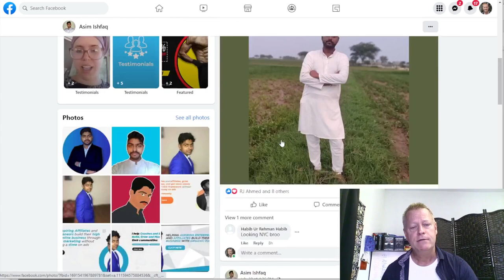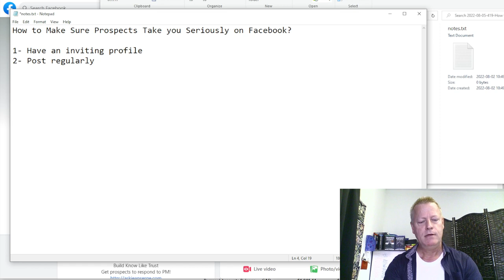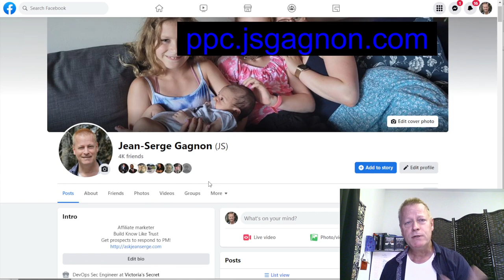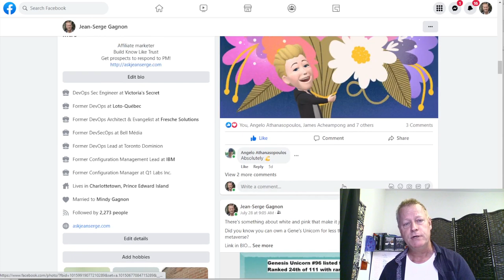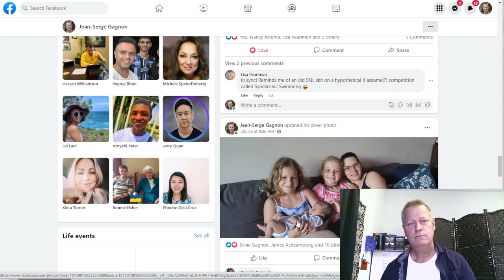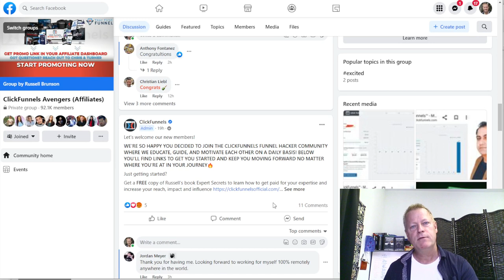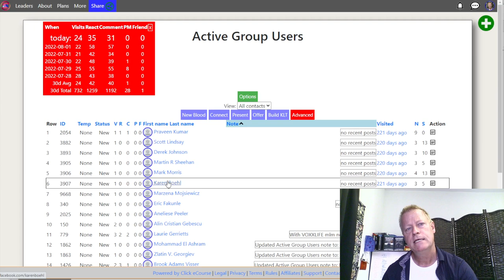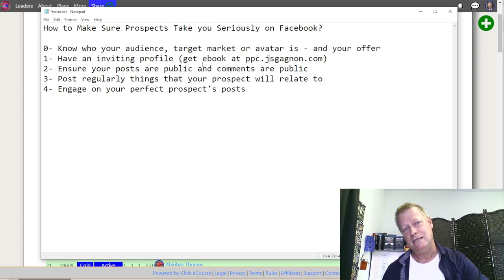Course Income Secrets - #419 How to Make Sure Prospects Take you Seriously on Facebook?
How to Make Sure Prospects Take you Seriously on Facebook?

If you’re like me, you’ve been on Facebook for years and started using it to connect with friends and family.

Maybe you even still use it just for that and thought you should create a second account for your business.

That’s why, if you reach out to them, most will not take you seriously or flat out ignore or even block you!

What steps do you need to take to be serious on Facebook?

Alright, if that’s true, then before people take you seriously, you must become serious yourself.

How? The best way is to look professional and that is accomplished by ensuring your profile follows a few simple guidelines.

Here’s the tops 5 guidelines:

1- Profile picture needs to be correct
2- Cover photo needs to convey the right message
3- Your BIO must speak to your prospect
4- Your featured images need to show why they should like you
5- Your timeline...